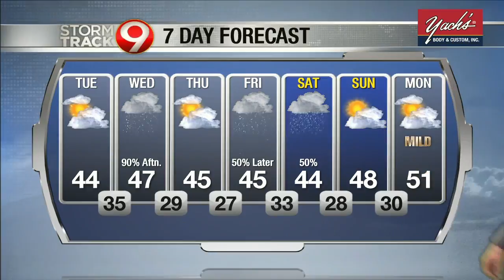Morning Weather March 24th